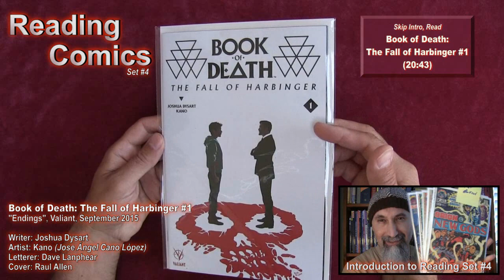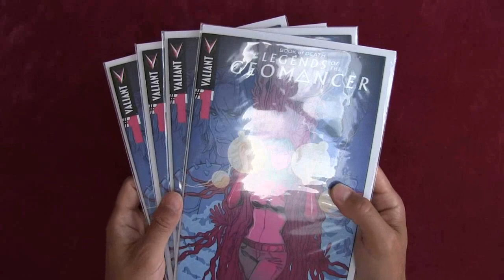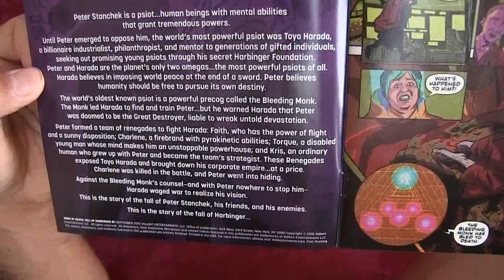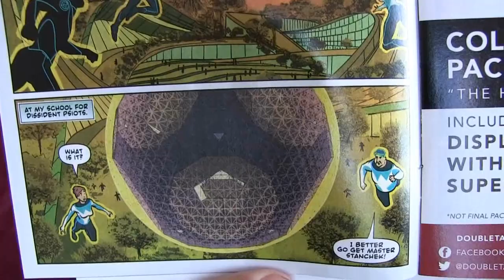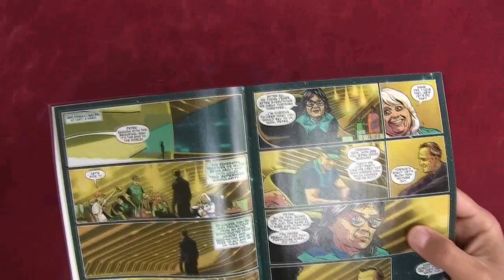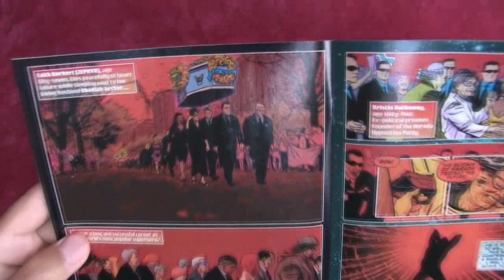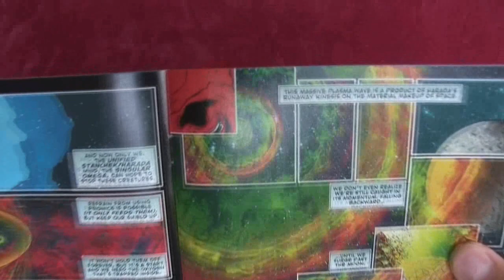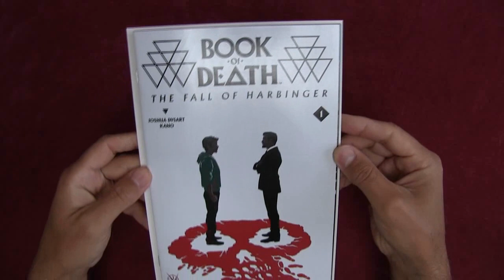Reading Comics: Book of Death: The Fall of Harbinger #1, Valiant, 2015 -- ASMR -- Male, Soft-Spoken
***REFERENCED VIDEOS***

***REFERENCED LINK***

Dinesh Shamdasani, CEO of Valiant's Twitter comment about finding and reading Legends of the Geomancer

***Additional Articles***

Peace,

chycho